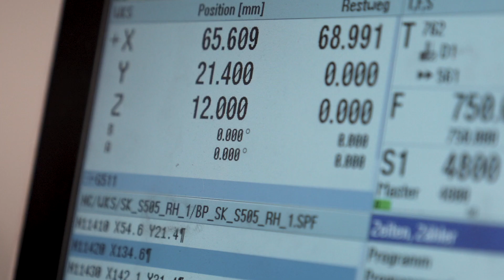Die neue Sauer 505 | Einblicke in die Fertigung der wohl besten Repetierbüchse der Welt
Seit mehr als 270 Jahren begleitet J. P. SAUER & SOHN die Jagd mit Gewehren, die zu jeder Zeit durch kompromisslose Qualität, höchste Präzision und zeitlose Schönheit zu überzeugen wussten. Der jüngste Höhepunkt dieser beispiellosen Historie: die neue Sauer 505 – eine unwiderstehliche Büchse, die viele Generationen begeistern wird.